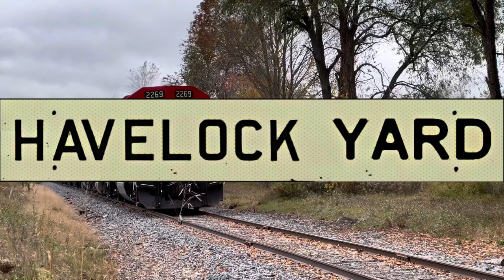Short Line Railroad Runner through Asphodel Norwood (CPKC H08)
Nov 2023

Kawartha Lakes Railway Havelock Runner passes through Norwood Asphodel in its way to Havelock.

Canadian Pacific Kansas City’s Internal Short Line railway runs 84 miles from Toronto to Havelock Ontario with a 20 mile spur to the Nephton and Blue Mountain Syenite mines.

TCRC 295
Covia
IKO